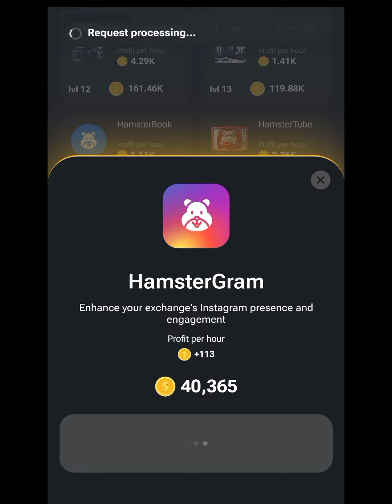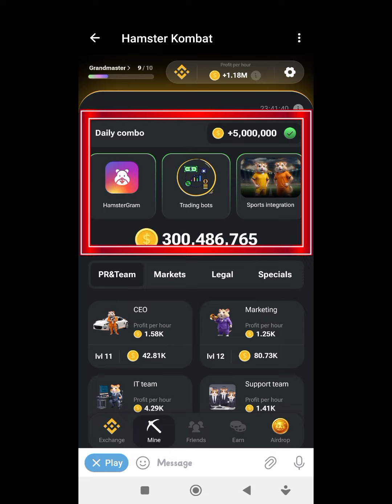2 July Hamster Combat Daily Combo | ২ জুলাই হ্যামেষ্টার কমব্যাট ডেইলি কম্বো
2 July Hamster Combat Daily Combo | ২ জুলাই হ্যামেষ্টার কমব্যাট ডেইলি কম্বো